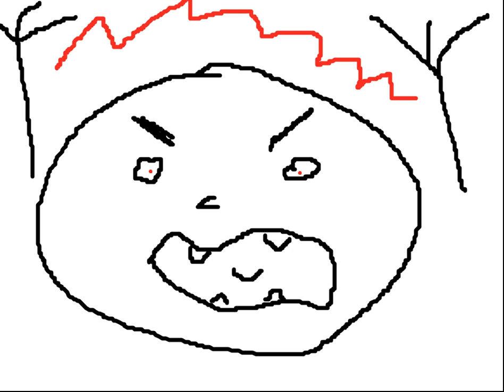Let's Play Binding of Isaac Unholy Edition ep 164, Blast It With Piss! [Custom Challenge #67]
If you want to make your own Cheat Engine runs, here's a tutorial to get you started

This run is called Blast It With Piss!:
Character:
Isaac

Starting Items:
Lemon Mishap
Number One

Other rules:
Infinite item power, no range ups.